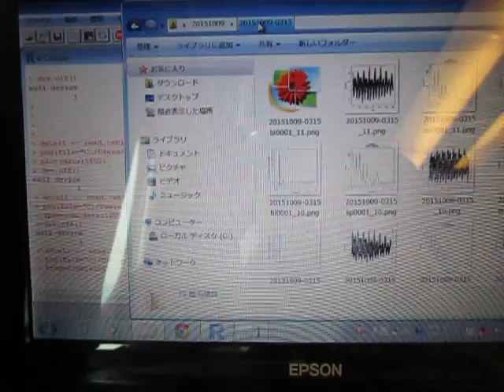超音波システム研究所‹理念›